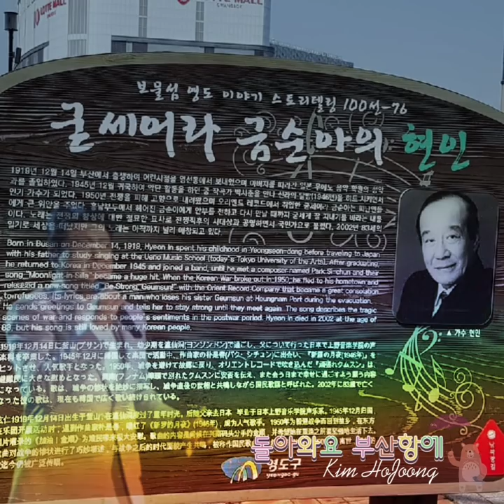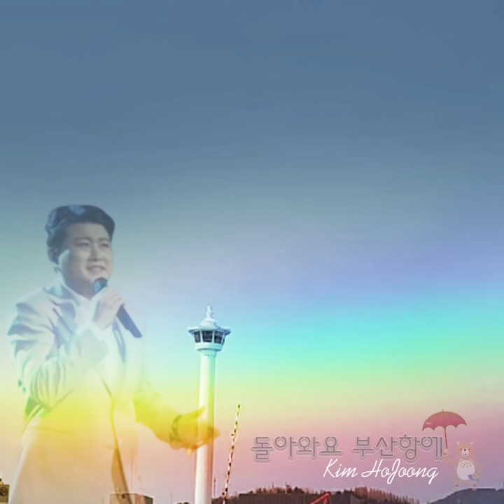Korean Basic K Pop Song (Come back to the port of Busan) 돌아와요 부산항에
돌아와요 부산항에
      김호중ver.(원곡:조용필)

꽃피는 동백섬에 봄이 왔건만
형제 떠난 부산항에
갈매기만 슬피 우네

오륙도 돌아가는 연락선마다
목메어 불러 봐도
대답 없는 내 형제여

그리운 내 형제여

가고파 목이 메여 부르던 이 거리는
그리워서 헤매던 긴긴날의 꿈이었지

언제나 말이 없는 저 물결들도
부딪혀 슬퍼하며
가는 길을 막았었지

돌아왔다 부산항에
그리운 내 형제여

KineMaster
CapCut
Inshot
VLLO
Video Maker
Power Direct
Background Eraser
Snapseed
글씨팡팡
멸치

음악출처: 광복절특집방송